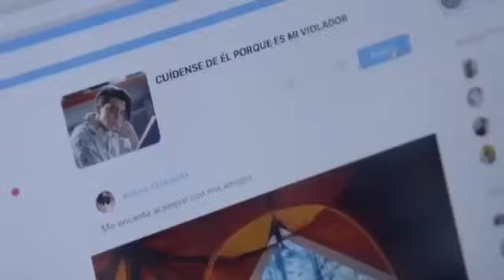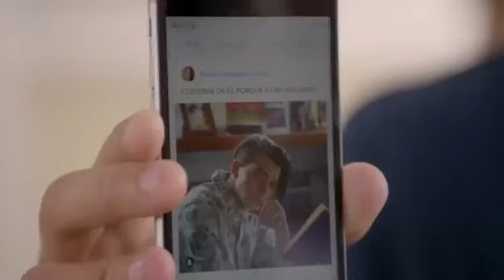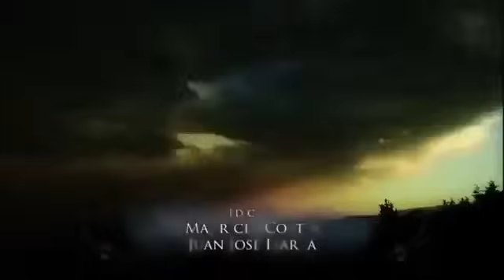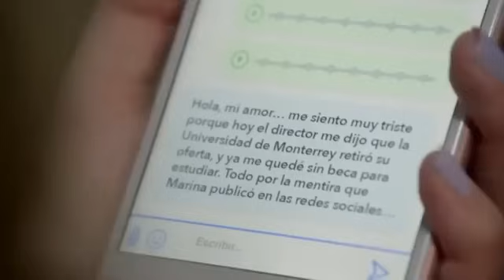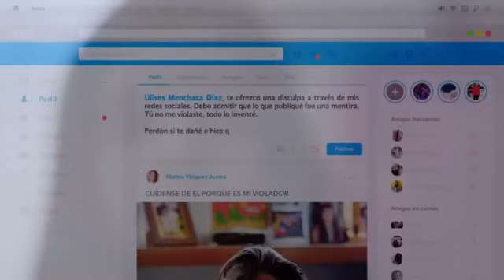La Rosa de Guadalupe 2021 Una mentira tóxica Parte 2